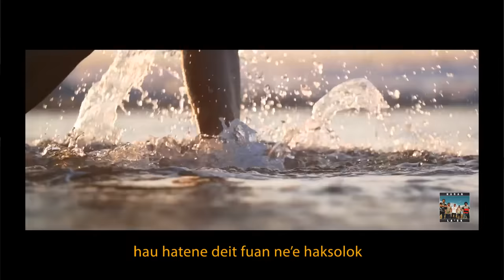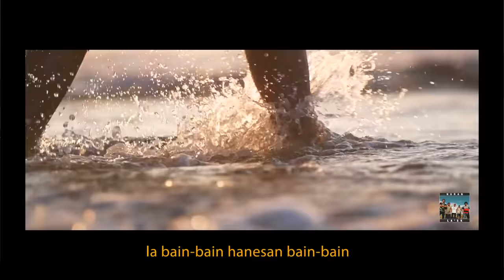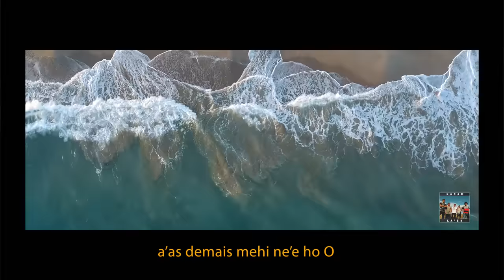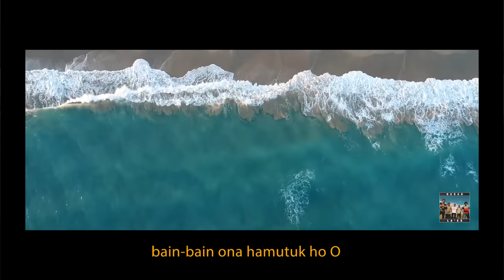Naran La'ek - Sentimento Murak (Official Lyrics Video)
This is our first Music Lyric Video

p.s. labele repost

Recorded: Heme O Upe

VIdeo: A 26